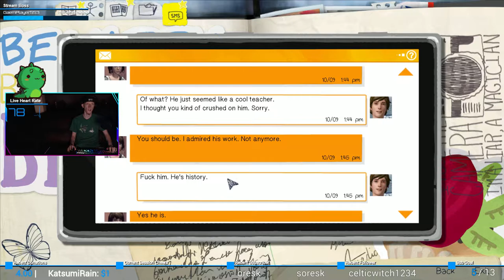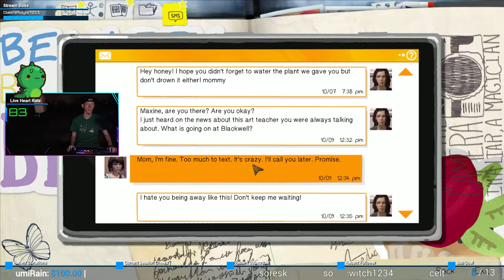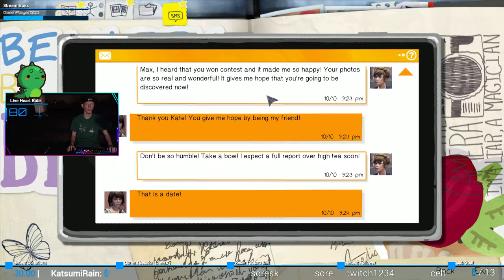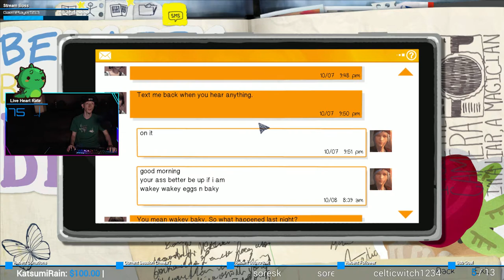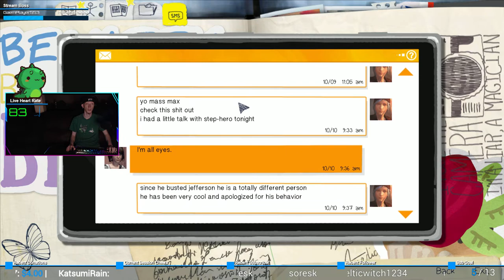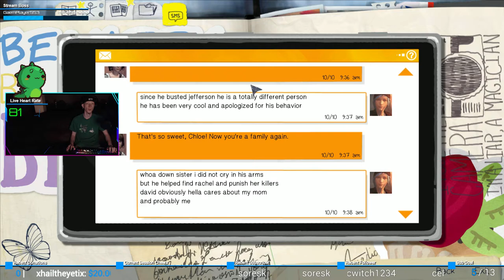Confrontation | Life is Strange #47